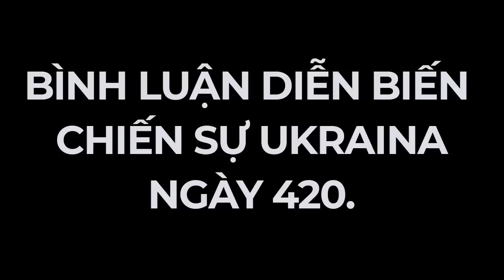Mục tiêu cuộc chiến Ukraina của Mỹ thực sự là gì? | Ăn cơm khoai nói chuyện quốc tế 20-04 | Phan Sơn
Nga và Trung Quốc nên học hỏi Mỹ trong vấn đề này. Phương tây muốn đầu độc các xứ Xờ La Vơ và biến Ukraina trở thành chiến trường phóng xạ. Mỹ, Nga tranh nhau ve vãn Ấn Độ. Hé lộ mục tiêu thâm hiểm của Mỹ đằng sau các cuộc chiến. Triển vọng tăng trưởng sáng lạng của khối BRICS và thế giới đa cực... Mục tiêu cuộc chiến Ukraina của Mỹ thực sự là gì? | Ăn cơm khoai nói chuyện quốc tế 20-04 | Phan Sơn